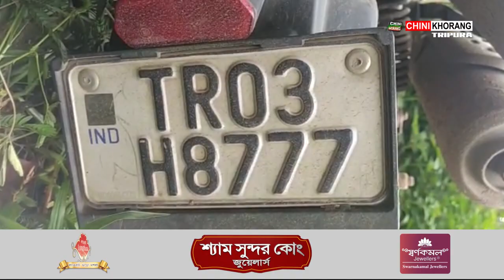Two men injured in a Bike Accident at Puranbari area, Charilam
🟢 Two men were injured at Bike Accident with numbered TR03H-8777 on Wednesday Afternoon. After the incident both of the injured men were taken to Bishalgarh Hospital by Fire Service Personnel. This incident took Place at Puranbari Area of Charilam Under Bishalgarh Police Station.